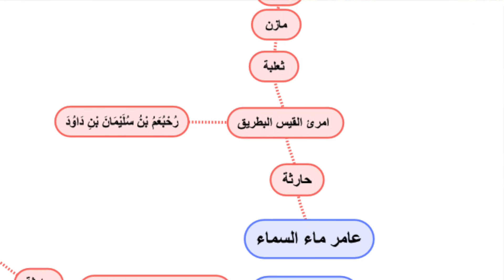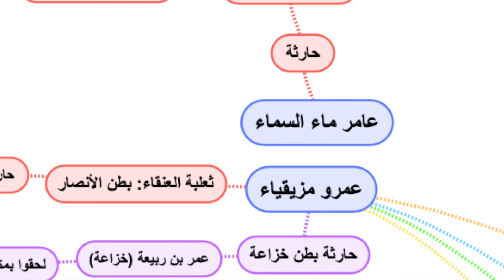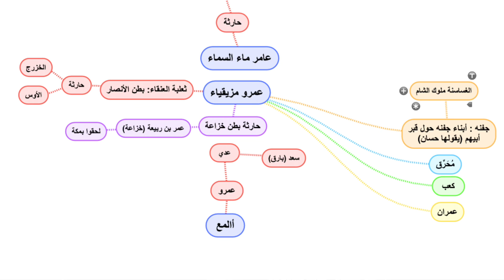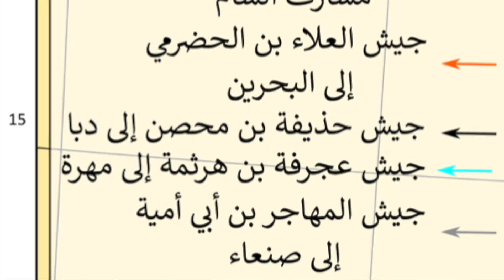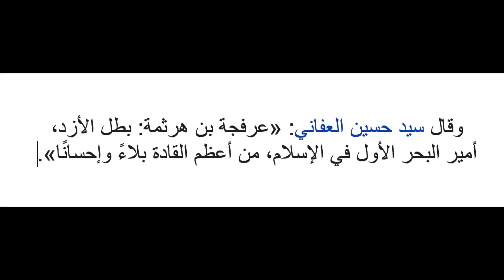ألمع بن ماء السماء و عرفجة بن هرثمة مرعب الدولة الساسانية الفارسية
المصادر